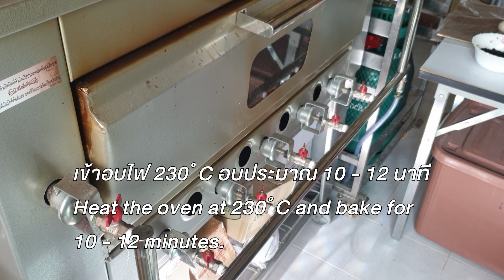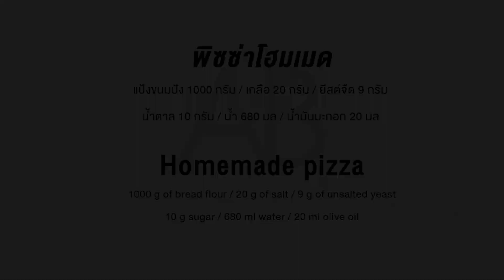พิซซ่าโฮมเมด แป้งพิซซ่าบางกรอบ สไตล์ยุโรป ทำง่าย | Homemade pizza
คลิปนี้ต่อจากคลิปซอสมะเขือเทศ สำหรับพิซซ่า

แต่คลิปนี้เป็นการทำแป้งพิซซ่า และเอาซอสมะเขือเทศที่ทำมาใช้
ประกอบร่างเป็นพิซซ่าโฮมเมด ตัวแป้งจะเป็นลีน คือไม่มี นม เนย และไข่
จะออกแนวยุโรป เนื้อจะออกกรอบนอก ข้างในหนึบๆ

มาดูสูตรแป้งพิซซ่ากันเลย
1.แป้ง 1000 กรัม
2.เกลือ 20 กรัม
3.ยีสต์จืด 9 กรัม
4.น้ำตาล 10 กรัม
5.น้ำเย็น 680 กรัม
6.น้ำมันมะกอก 20 มล

1.ผสมทุกอย่างให้เข้ากัน เว้นน้ำมันมะกอก
2.นวดด้วยความเร็วต่ำ จนเข้ากัน จากนั้น ปรับความเร็วเป็นระดับกลาง แล้วนวดจนโดว์เนียนขึ้น
3.เติมน้ำมันมะกอกลงไป แล้วนวดต่อจนได้ฟิล์ม ระดับนึ่ง
4.พักแป้ง 60 นาที
5.แบ่งแป้งเป็นก้อน ก้อนละ 100 กรัม ขึ้นรูปพรีเชป แล้วพักไว้ 45 - 60 นาที
6.ผ่านไป 30 นาที วอร์มเตา ที่ไฟ 230 ํC
7.เมื่อผ่านไป 60 นาที ก็เอาแป้งมาขึ้นรูปจริง โดยแผ่แป้งเป็นทรงกลม แบน
*พยายามรีดขอบให้บาง*
8.แต่งหน้าพิซซ่า ด้วยซอส และท๊อปปิ้ง ตามต้องการ
9.นำพิซซ่าเข้าอบ ไป 230 ํ C  อบเป็นเวลา 12-15 นาที ให้ขอบมีสีเข้ม
10.ครบเวลาออกจากเตา ใส่ภาชนะพร้อมรับทาน
*ตัวแป้งกินไม่หมด สามารถห่อแร็ป แล้วฟรีสไว้
เวลาทาน ก็เวปไฟแรงสุด สัก 30 -60 วินาที พอตัวพิซซ่านุ่ม ก็ใส่กระทะ แล้วอุ่นให้ก้นพิซซ่า ออกสีเข้ม แค่นี้ก็อร่อยแล้ว^^

*ขนมปัง สามารถแร็ปเก็บ อุณภูมิห้องได้ 3 วัน / เก็บในตู้เย็นได้ประมาณ 5-7 วัน/แร็ปแช่ฟรีสได้ 1 เดือน

Let's see the recipe for pizza dough
1.1000 grams of flour
2. 20 grams of salt
3. 9 grams Unsalted Yeast
4.10 grams of sugar
5. 680 ml of cold water
6. 20 ml of olive oil